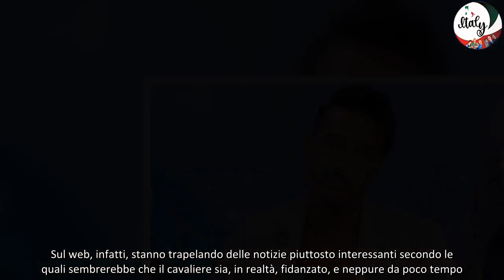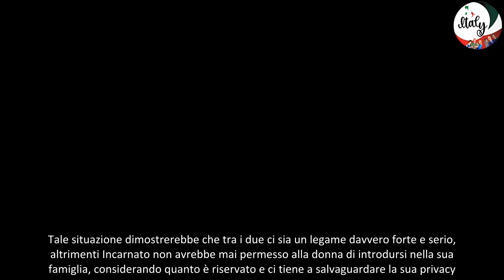UeD, Armando Incarnato fidanzato «Ha 20 anni meno di lui» La segnalazione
Da tempo circolano sul web indiscrezioni che riguardano Armando Incarnato, ormai ex protagonista di Uomini e Donne. Il cavaliere, infatti, durante la scorsa edizione del dating show di Maria De Filippi ha partecipato al programma solamente come comparsa. In merito ai motivi celati dietro questa scelta, però, c’è sempre stato un certo mistero. In una recente intervista, poi, il napoletano ha fatto delle confessioni ma, a quanto pare, non ha raccontato tutta la verità. Sul web, infatti, stanno trapelando delle notizie piuttosto interessanti secondo le quali sembrerebbe che il cavaliere sia, in realtà, fidanzato, e neppure da poco tempo. Sono trapelate notizie alquanto precise, come il nome della donna in questione, la sua età e altri dettagli.